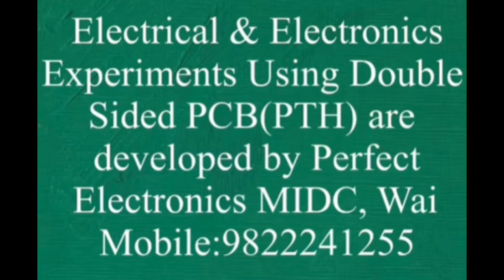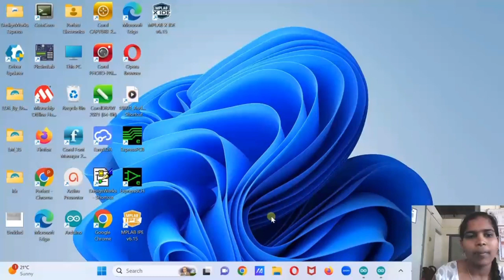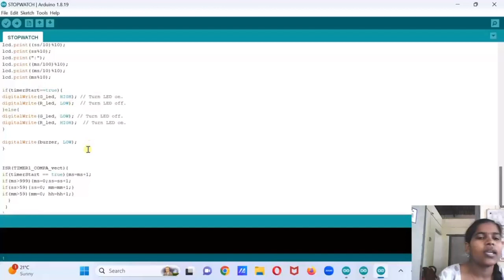Digital Stop Watch Using Arduino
Useful for engineering students

Code link is as below